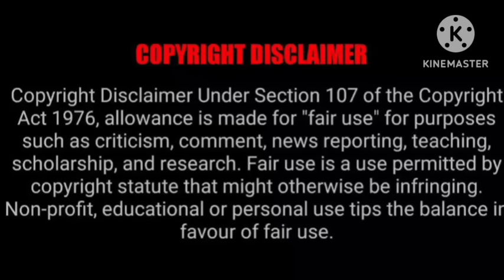A Mafia Boss Lan Wangji spends a night with Wei Ying// A One night stand story Part 10(हिंदी में)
This Fanfiction is inspired by A Wattpad Novel Dominic written by ONLYSHANNON.